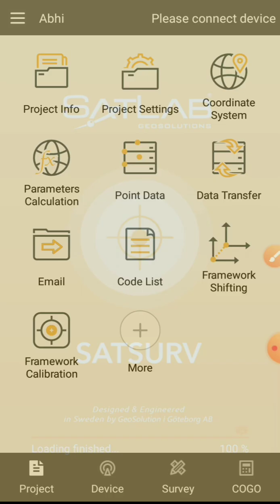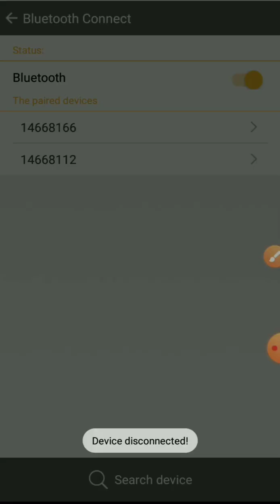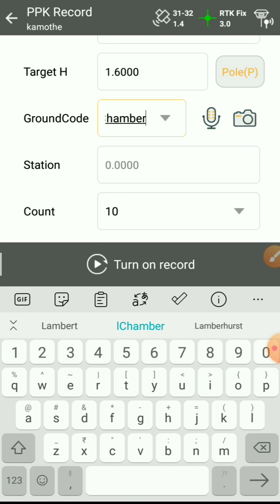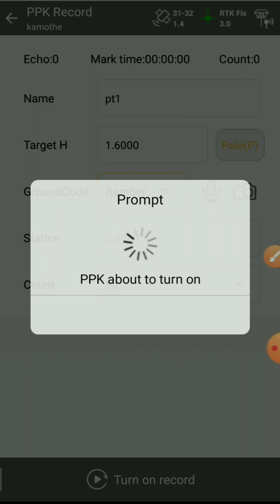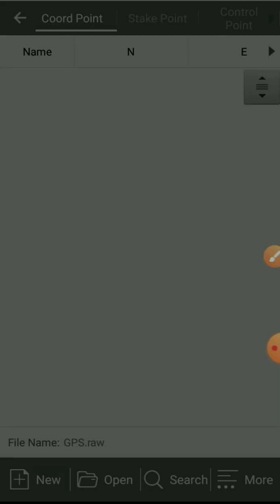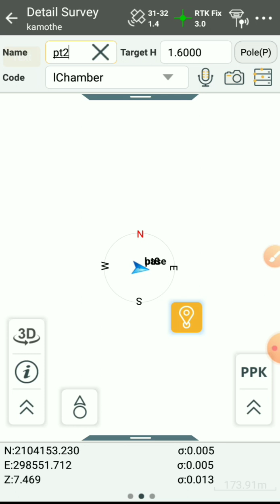PPK Method in Satlab Dgps I RTK + PPK mode in Satlab Dgps I Satlab dgps PPK Mode,PPK mode I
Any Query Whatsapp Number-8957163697